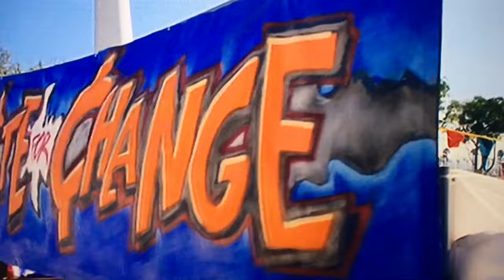Freedom writers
Fundraiser